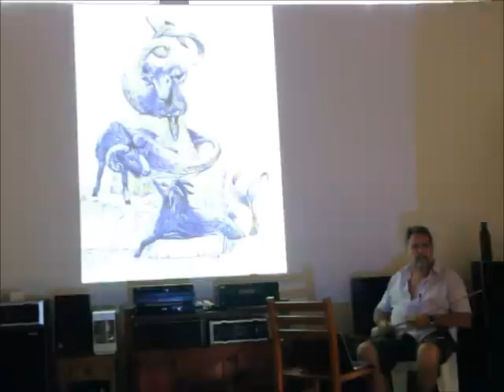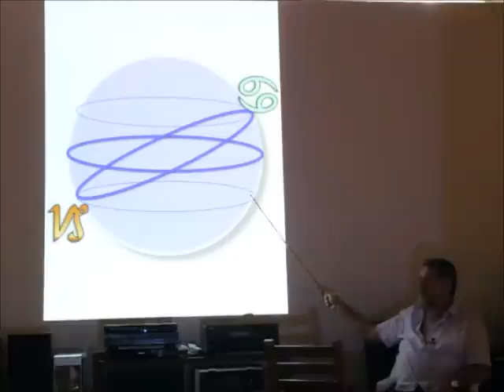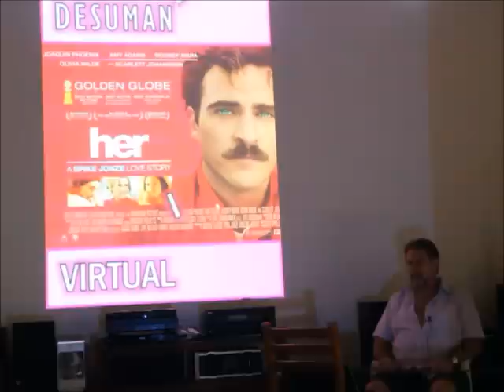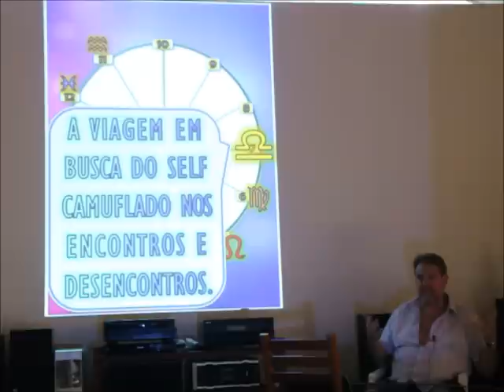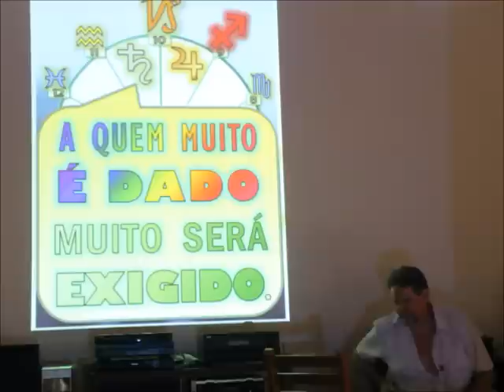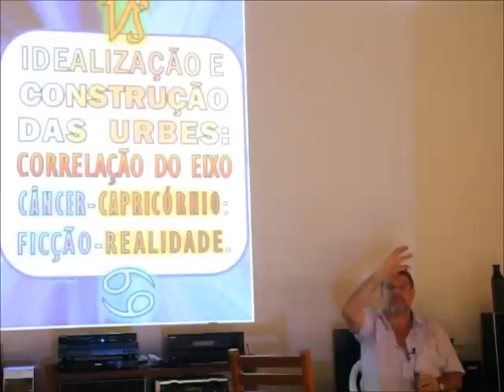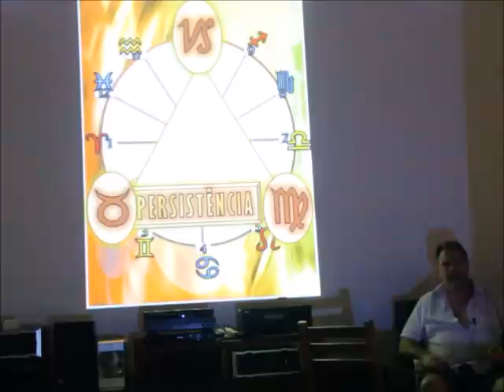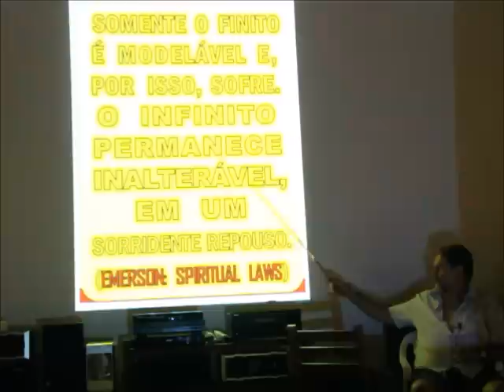Estudos sobre Capricórnio (2017)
CAPRICÓRNIO

A dedicatória para 4 de Janeiro e o mês solar de Janeiro, de dezembro 22 a Janeiro 20, é à Hierarquia de Capricórnio, os seres Arcangélicos de quem Cristo é a cabeça, e de quem provem o maravilhoso poder pelo qual o homem mortal se pode elevar a Sua semelhança. É também o signo dos Avatares.

O padrão cósmico que a Hierarquia de Capricórnio mantém é o da vida em seu esplendor, quando o espírito de Cristo se manifeste em toda a humanidade. Então, nosso planeta responderá a sua própria nota musical, entoada primeiro pelos Anjos e Arcanjos naquela Noite Santa quando cantaram "Paz na Terra e boa Vontade entre os homens"

O Discípulo associado a Capricórnio é Simão, irmão de Tiago e de Tadeu. Ainda que Simão fosse próximo ao Senhor por laços familiares, foi relutante em aceitar a divindade do Mestre. Mas quando finalmente foi despertado por Cristo, sua dedicação foi total. Seu único desejo era servir-lhe e nem a vida nem a morte podiam separar-lhe desse ideal.

O centro dual correlacionado com o signo de Capricórnio está localizado nos joelhos. No homem Cristificado esses pontos se tornam gloriosos vórtices de luz.

De Gálatas 4:19 provém a semente bíblica para a meditação em 4 de Janeiro e durante o mês solar de Janeiro.

"Até que o Cristo se forme em vós".

Os aspirantes deveriam meditar sobre a anterior passagem até que seu interno significado se encontre em sintonia com a vibração que a Hierarquia de Capricórnio faz vibrar a Terra.